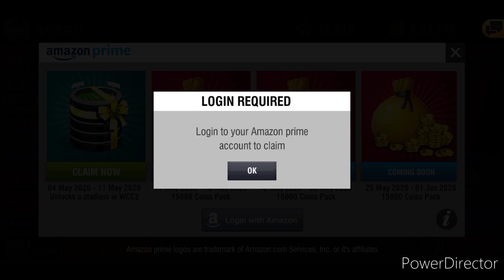WCC3 release date postponed. that's why WCC2 new update.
WCC2 new update details and total information details.

WCC3 release date postponed because lockdown.

WCC3 release date postponed till the lockdown is end .

WCC3 game is done not even 50% .WCC3 will available after lockdown.